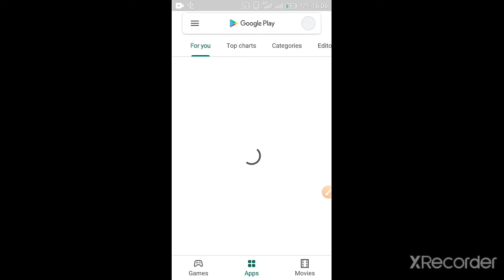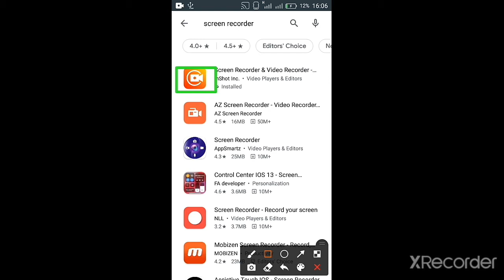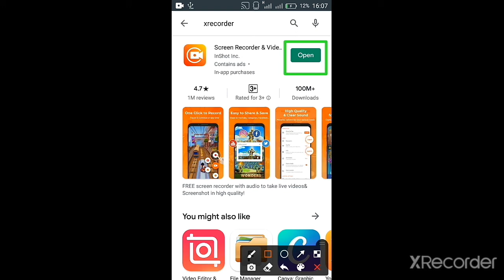cool app you can use to capture your phone screen | video recording beautiful android app | easy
this is an android app for making incredible video of what you are doing in your phone | it can be used for hacking purpose .
make a video to upload on YouTube, # Instagram # Facebook. and tiktok.